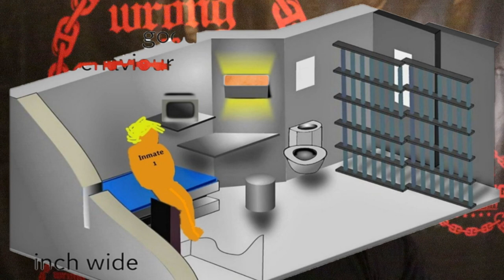EL CHAPOS SONS